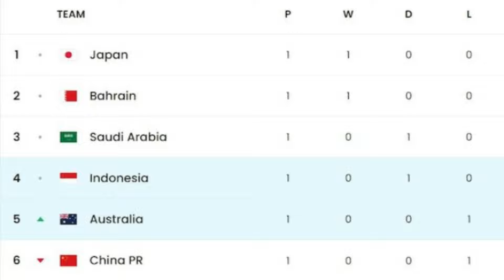🔴 PENGAKUAN KURANG AJAR AUSTRALIA ~ PELATIH ANYAR AUSTRALIA SOK SOK AN BERANI SEBUT TIMNAS BEGINI